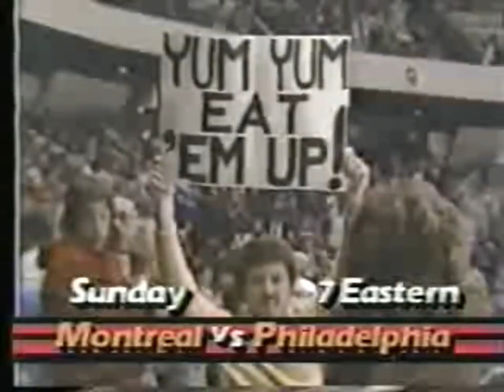TNT Titans/From Hawaii with Love & USA hockey promos, 1985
Promo for the pro wrestling program and beauty pageant, followed by one for the network's upcoming NHL coverage.